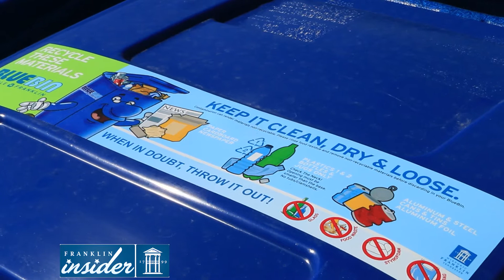Franklin Insider - Recycle Contamination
Angela Jackson, Public Education and Customer Service Representative for the Sanitation and Environmental Services department, talks with SES Assistant Director Nate Ridley about what we can and cannot put in our blue bins.